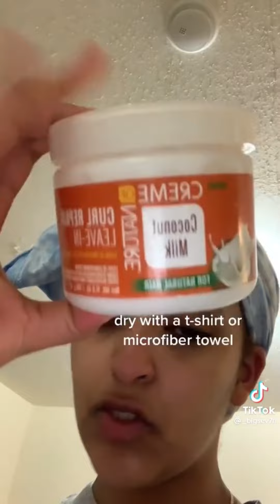Hair care and growth tips